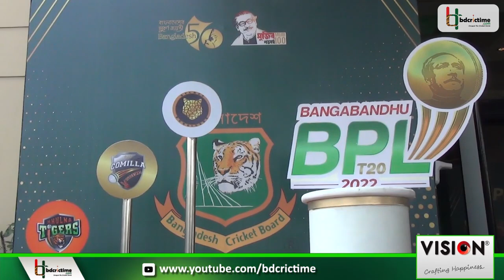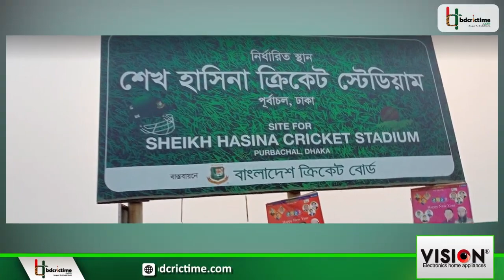বিপিএলের আগামী ৩ আসরের দিনক্ষণ ঘোষণা